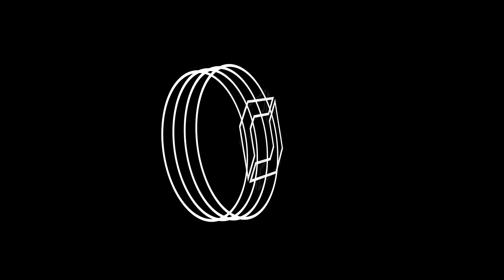TECHNO MIX 2024 💣 Remixes Of Popular Songs 💣 Only Techno Bangers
In this mix, you'll get to hear some of the best techno remixes of popular songs! This mix is perfect for those who love techno and want to hear some of the best remixes of popular songs out there.

So put on your dancing shoes and prepare to groove to some of the best techno remixes out there. 🔊🎶

⇣ BHM Spotlight 🔥 - Monthly Top 10

01. Creeds - Push Up (Luminatix Remix)
02. Billie Eilish, Khalid - lovely (Meis & Outcast Remix)
03. Billie Eilish - bad guy (Middle-D Remix)
04. Pirates Of The Caribbean (RΛKHZ Remix)
05. ERA - Ameno (Planet 6 Remix)
06. I Like To Move It (WoZa Remix) Madagascar
07. AronChupa - I'm an Albatraoz (KOVA Remix)
08. The Chainsmokers - Don't Let Me Down (Harlekin & Simply Simon Remix) ft. Daya
09. Tones And I - Dance Monkey (Alegro & ShiBass Remix)
10. Swedish House Mafia - One (Maverick, Azkaban & Movment Remix)

🔗 Share 'TECHNO MIX 2024' 💣 with your friends!